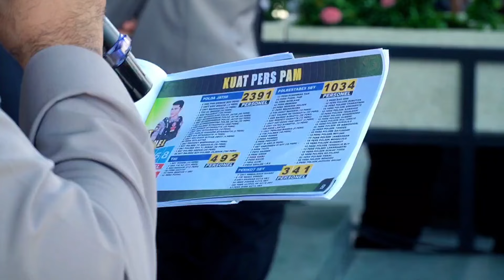Mau Ke Stadion GBT Patuhi Aturan ini ya!! Pengamanan Polrestabes Sby di Stadion GBT Surabaya